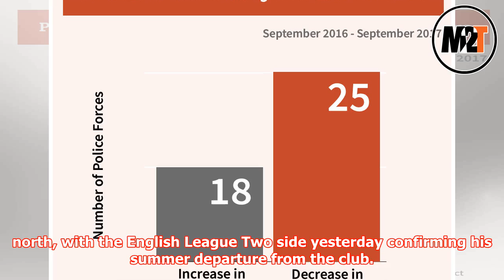Hearts set to seal Ikpeazu deal as MacLean targets top four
► Steven MacLean has vowed to help Hearts to a top-four finish next season – as the Tynecastle club pr...